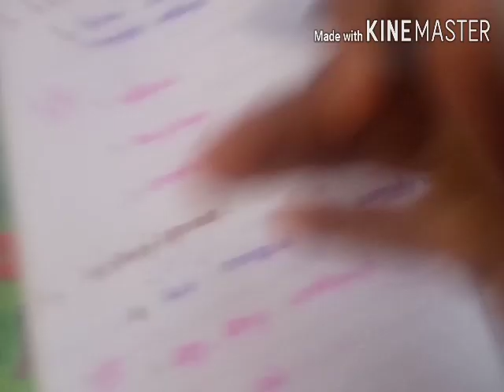ilakkanakkurippu thogai nilai thodar@pidithathai seivom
ilakkanakkurippu தொகை நிலைத் தொடரின் வகைகளும் எடுத்துக்கா ட்டுகளும் இந்த காணொளியில் காணலாம்.